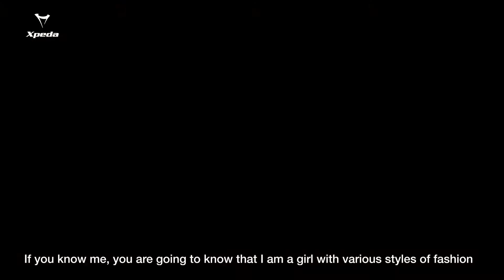Video Production - LAFS Marketing Agency | Xpeda - Story of My Duyen the Fashion Designer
A project implemented by 𝗟𝗔𝗙𝗦
- Client: Xpeda
- Product Line: Stellar Collection
- Scope of Work: Video Production, Content Creation & KOL Casting
𝗟𝗼𝘃𝗲 𝗔𝘁 𝗙𝗶𝗿𝘀𝘁 𝗦𝗶𝗴𝗵𝘁 (𝗟𝗔𝗙𝗦) is a boutique digital marketing agency with branches in Vietnam (Ho Chi Minh), South Korea (Seoul), and India (Chennai).

Our team at LAFS consists of passionate experts dedicated to incorporating a wide variety of methods to deliver the best results for our clients.

We specialize in creating customized solutions that are unique to each and every client. You can expect the solutions that we propose to be founded upon thorough analysis of the client’s goal, industry, and budget.
Making Every Glimpse Count, 𝗟𝗼𝘃𝗲 𝗔𝘁 𝗙𝗶𝗿𝘀𝘁 𝗦𝗶𝗴𝗵𝘁